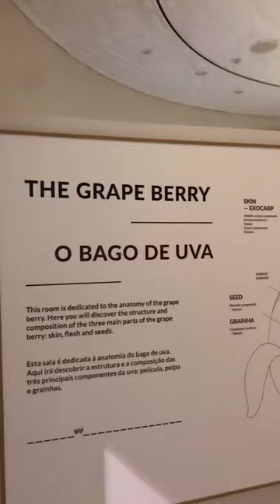🇵🇹 Over 400 Genelecs installed at Portugal's ‘World of Wine'!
The New Cultural District in Porto, known as “World of Wine” (WOW), comprises a cluster of museums, restaurants, and bars that form an immersive journey through the region’s port production heritage. WOW’s management team decided they wanted to install a comprehensive, premium audio system to guide people through the various exhibits and deliver the immersive soundscapes that help make the venue unique. Genelec loudspeakers were a natural choice, providing their trademark combination of studio-quality sound, flexibility, and reliability.